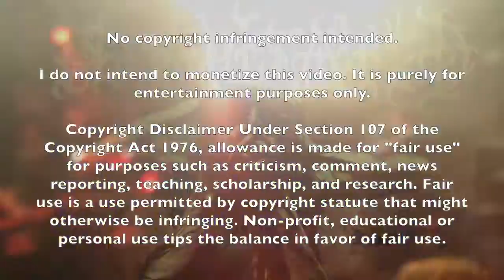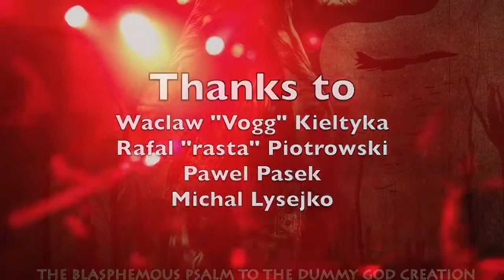DECAPITATED - Live Footage - 4th March 2016 - Glasgow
If u r into metal check my channel

ThebutcherKane
A Murderer's Thought

updated 17-11-15